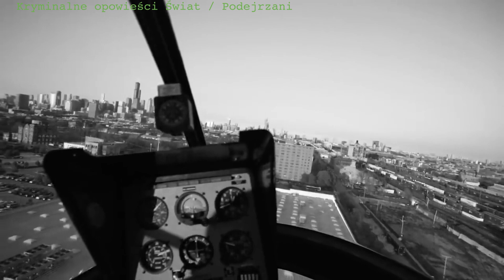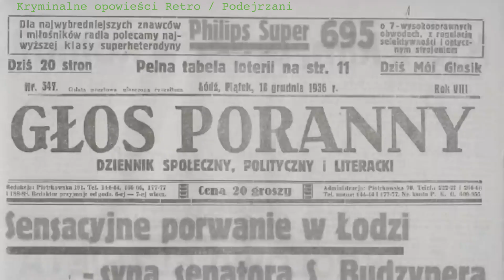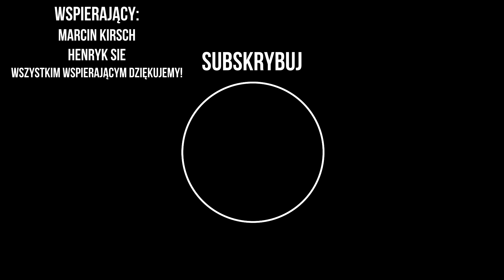DOŻYWOCIE DLA „WOJTASA” | KŁOPOTY BYŁEGO RAJDOWCA Z KIBOLAMI | TORCIDA OSKARŻONA - Podejrzani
Podejrzani - YouTube

Sprawy kryminalne
Śledztwa
Detektywistyka
Reportaże
Wywiady
Przestępczość zorganizowana

Książka "Jak zdradzają Polacy" Zuzanny i Patryka Szulc w rozmowie z prywatnym detektywem Dariuszem Korganowskim (wyd. Prószyński i S-ka, Warszawa 2020):

Prowadzenie i montaż: Patryk Szulc
Kamera: Zuzanna Szulc
Montaż: Patryk Szulc
Dźwięk: SeeSound Studio - Mariusz Menes
Intro: LifeTube

Źródła informacji, zdjęć i video:
* Inf. własna
* CBŚP
* Prokuratura Krajowa